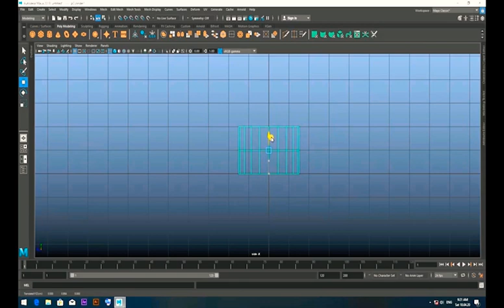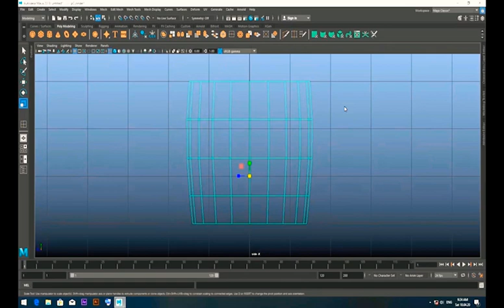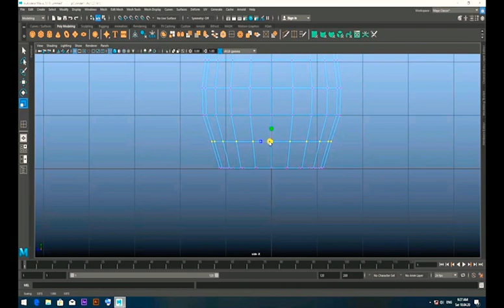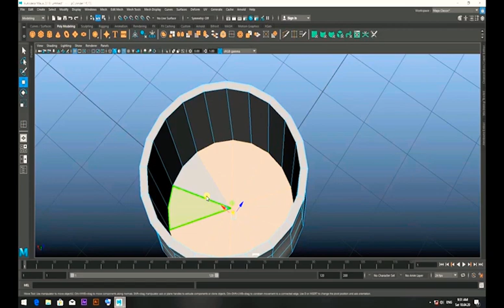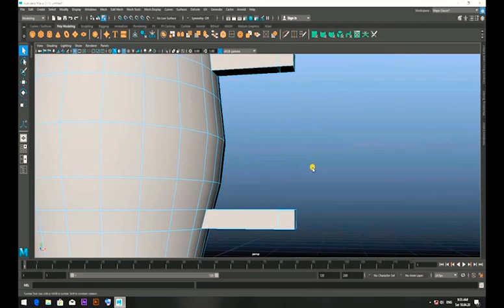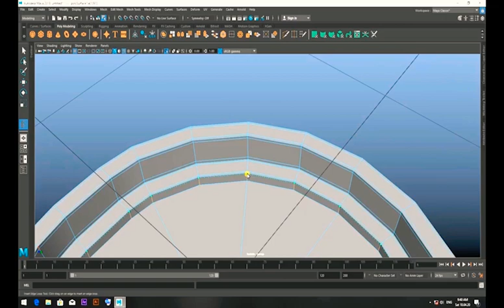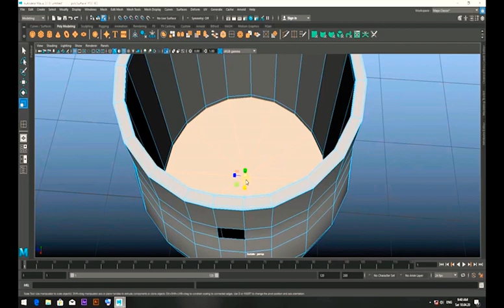Cup modeling in Maya for the beginner | How to create a cup model in Maya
Create a cup model in Maya for the beginner in Few simple step to make 3d cup in Maya
This video is helpful to the beginner 3d modelers
In this video is a guide for the new 3d modeler in Maya

Referrals and earn 500 rupees with each successfully  referrals
create a account now. !